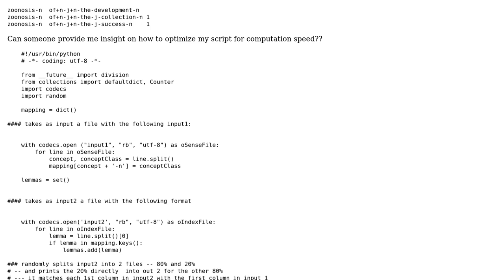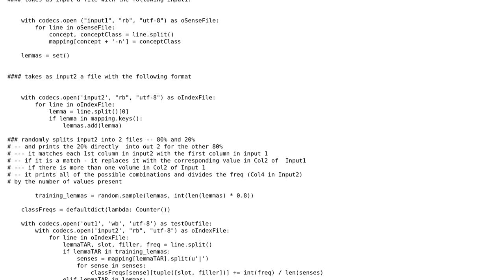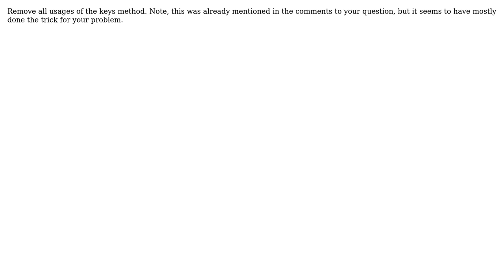Optimize python script for speed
With thanks & praise to God, and with thanks to the many people who have made this project possible! | Content (except music & images) licensed under CC BY-SA | Music | Images & others | With thanks to user Zoran Pavlovic user owwoow14 user Janne Karila and the Stack Exchange Network Trademarks are property of their respective owners. You are responsible for your own actions.